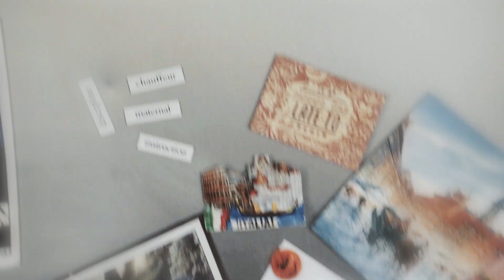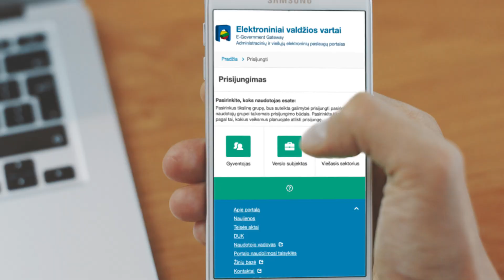Ar visas skolas sumokėjai laiku?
Yra dalykų, kuriuos gera žinoti.
Ir yra dalykų, kuriuos reikia žinoti.

arba